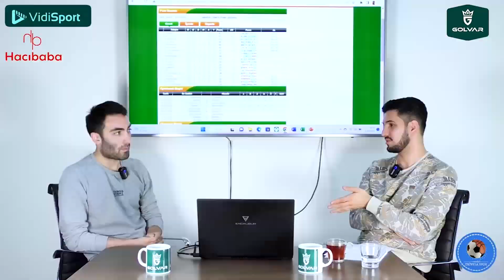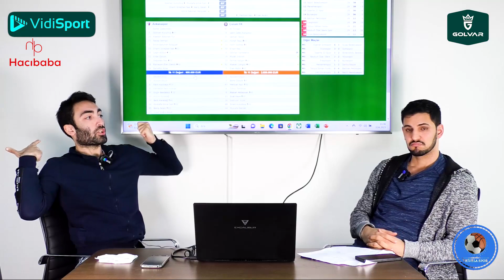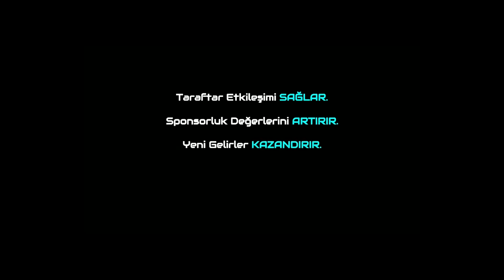Ankaraspor-Çorum FK 30.Hafta Sonuç Özel Programı! Çorum Ferhat Yazgan İle Kazandı!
Trivela Spor'dan herkese merhabalar. Bugünkü programımızda TFF 2.Lig Beyaz Grup'ta  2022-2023 sezonunun 30.Haftasında oynanan Ankaraspor-Çorum FK karşılaşmasının sonucunu Metehan Yılmazer ile Furkan Özkara özel programımızda sizler için değerlendirdi. Herkese keyifli seyirler dileriz.